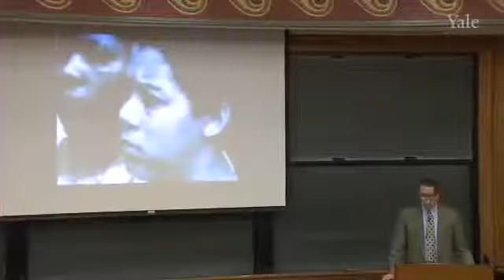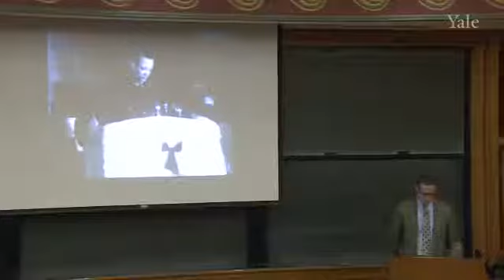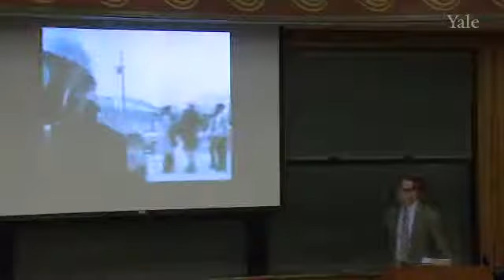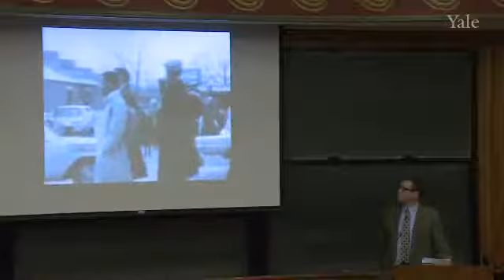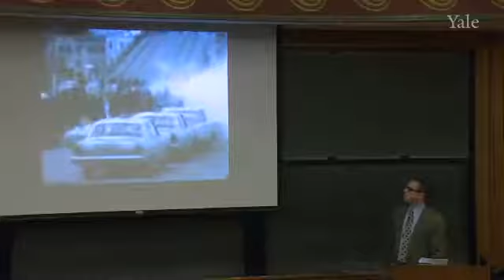17 From Voting Rights to Watts continued